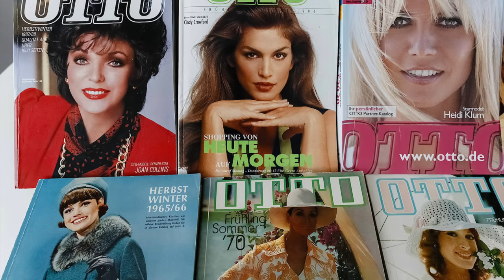Otto - Der Film 1985 (Rückblick) mit Sarah Sahara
In diesem Video geht es um den deutschen Film Klassiker Otto der Film mit Otto Waalkes

ottifanten, otto 2023, eddie murphy, otto walkes, lila launebär,